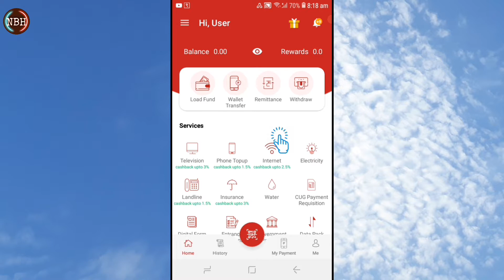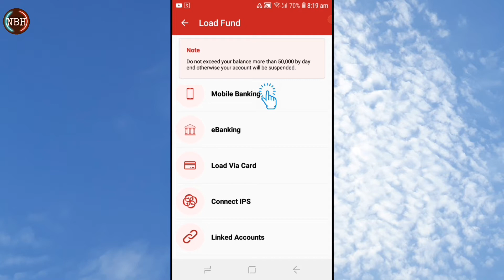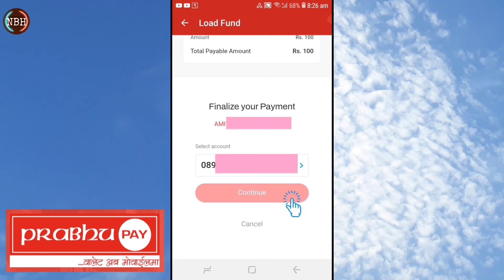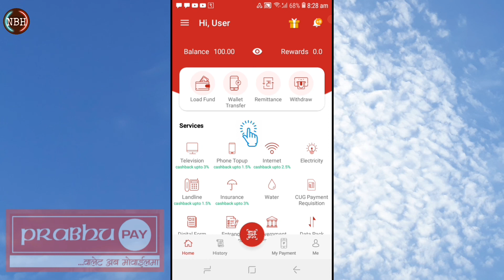How To Load Money In Prabhu Pay | Prabhu Pay Me Paisa Kaise Load Karen | How To Add Money Prabhu Pay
I Am Amit. My Youtube Channel Nepalboy Hi.

how to load money in prabhu pay

prabhu pay me paisa kaise load karen

how to add money prabhu pay

load money Prabhu Pay

load money to Prabhu Pay

load money Prabhu Pay online wallet

add fund Prabhu Pay

Nic Acia bank to Prabhu Pay Load Money

how to load money in Prabhu Pay account

how to load fund in Prabhu Pay account

Prabhu Pay mobile app

global bank to Prabhu Pay

janata bank to Prabhu Pay

how to transfer balance from bank to Prabhu Pay

Prabhu Pay counter deposit

Prabhu Pay mobile wallet Nepal

how to load maney in prabhu pay?

add money prabhu pay

how to transfer money bank to prabhu pay

mobile banking to prabhu pay

prabhu pay ma fund load kasari garne

how to load money in prabhu pay app 2022

how to load money in prabu pay app

prabhu pay app ma kasari paisa lagaune

prabhu pay ma bides bata kasari paisa lagaune

india bata prabu pay app ma kasari paisa lagaune

how to load money in prabhu pay for voting the voice of nepal